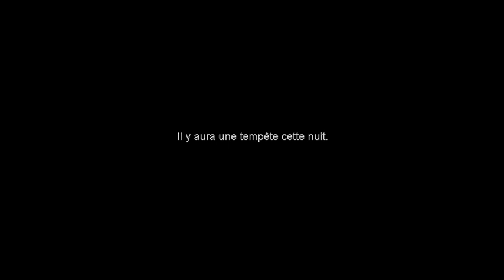CROCS - Patrick K. Dewdney (roman)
« Quand ils ont mis à jour les tumulus gaulois, figés par des siècles de déliquescence, j'avais aidé. J'ai commis près d'ici mon ultime profanation. J'espérais qu'il y en aurait d'autres. La pioche et moi, nous avions creusé. Avec avidité, nous avions exposé les débris des morts, fouillé la terre comme on fouille une amante. À grands coups, lorsqu'il n'y avait plus rien à blesser, mais délicatement, surtout. Par effleurements spasmodiques. Je m'étais rendu complice des ouvrages, comme je l'avais toujours fait, sans savoir que ce serait la dernière fois. »